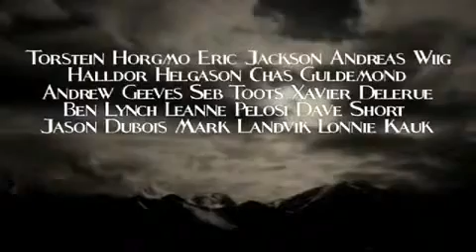Snowboarding Black Winter Teaser Standard Films